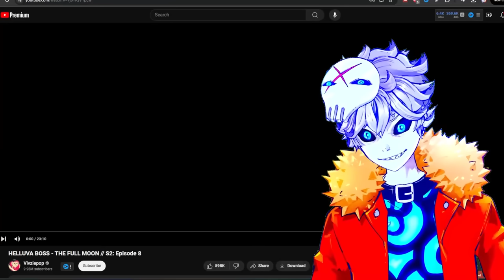HELLUVA BOSS just MADE EVERYONE CRY...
Helluva Boss season 2 episode 8 just dropped and it broke the internet with all kinds of feels and as a fan of vivziepop drama and hazbin hotel ya boy is here to overanalyze and react to one of the best relationship pieces in modern media... go watch HELLUVA BOSS - THE FULL MOON // S2: Episode 8 by Vivziepop

Credits:

Vtube model Live2D :
Enma @ Ironvertex